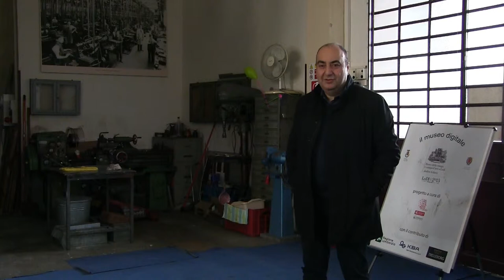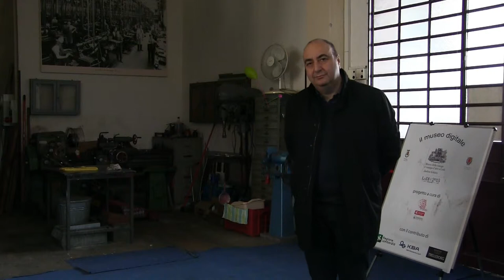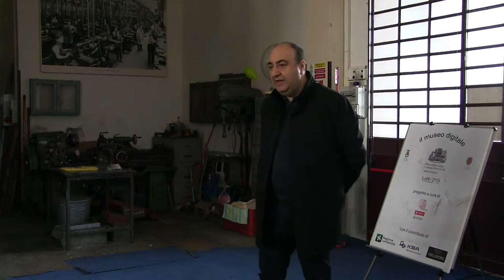Intervento di Giovanni Pansini al convegno dei collezionisti di fotografia storica, Lodi 2019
Intervento del fotografo e collezionista Giovanni Pansini al convegno dei collezionisti di fotografia storica, Lodi 2019. Museo della Stampa e Stampa d'Arte "Andrea Schiavi" di Lodi. 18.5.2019.